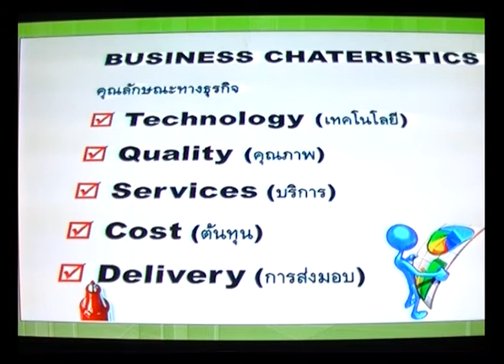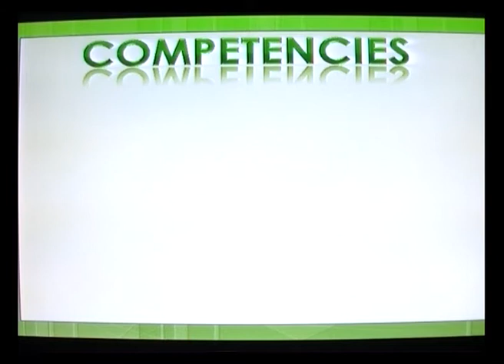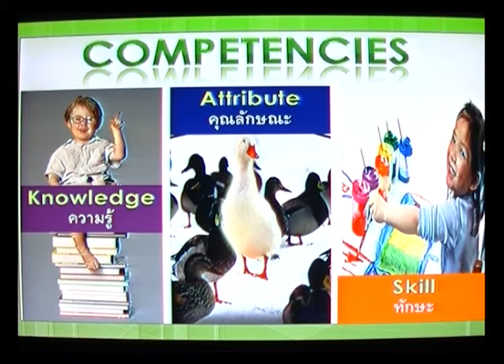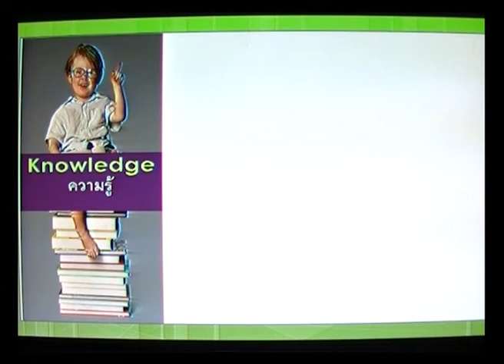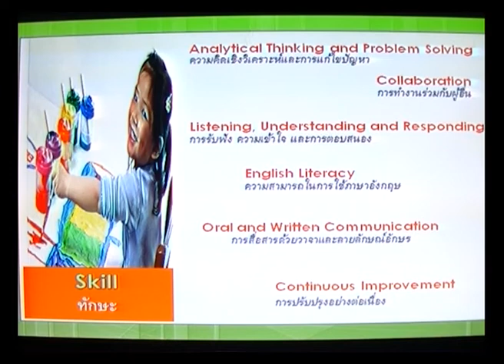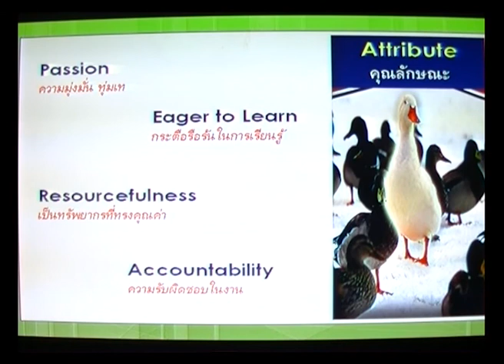AEC : ขุมทรัพย์ Talent ไร้พรมแดน (3/6)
การสัมมนาเรื่อง "AEC : ขุมทรัพย์ Talent ไร้พรมแดน (AEC : Talent Treasury)" วันอาทิตย์ที่ 31 มีนาคม 2556 เวลา 13:30 - 15:30 น. ณ ห้องประชุม CC -Auditorium อาคารศูนย์ประชุมอุทยานวิทยาศาสตร์ประเทศไทย (CC)

เพื่อสร้างความตระหนักด้านกำลังคนด้าน ว และ ท คุณลักษณะเด่นของ Talent บุคลากรคุณภาพภายในองค์กร การกระตุ้นและสร้างแรงจูงใจ และการรักษา Talent ไว้กับองค์กรและประเทศ เนื่องจากในระยะเวลาเพียง 3 ปีต่อจากนี้ ประเทศไทยจะเข้าสู่ประชาคมเศรษฐกิจอาเซียน (AEC) บัณฑิตที่สำเร็จการศึกษาและบุคลากรสาขาต่างๆ จะมีทางเลือกในการทำงานอย่างเปิดกว้าง กระแสของการหมุนเวียนแรงงานจะมิได้หมุนเวียนเพียงในประเทศไทย แต่จะเปิดกว้างไปยังประเทศที่อยู่ในประชาคมฯ ซึ่งถือเป็นความท้าทายของทุกภาคส่วนในการที่จะต้องมีกลยุทธ์ ในการจูงใจและรักษาคนเก่งไว้ แรงงานก็ต้องพัฒนาตนเองและสร้างคุณค่าให้แก่ตนเองและองค์กรเพื่อรักษางาน อีกทั้งสร้างจุดแข็งให้สามารถแข่งขันกับแรงงานจากต่างประเทศที่เข้ามาในประเทศได้

เมื่อการเคลื่อนย้ายกำลังคนดีและเก่งเป็นไปอย่างไร้พรมแดน นักเรียน นักศึกษา คนทำงาน บุคลากรองค์กรทั้งภาคการศึกษา ภาควิสาหกิจชุมชน ภาคเอกชน และประเทศไทย จะต้องปรับตัวให้พร้อมเพื่อเตรียมรับมือกับการเปลี่ยนแปลงนี้อย่างไร